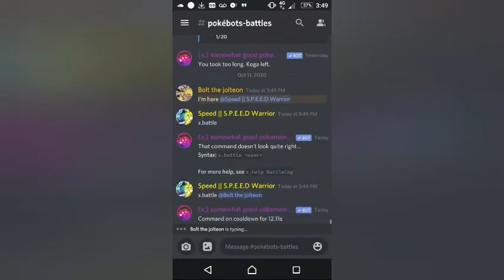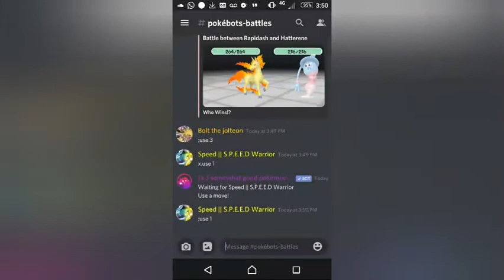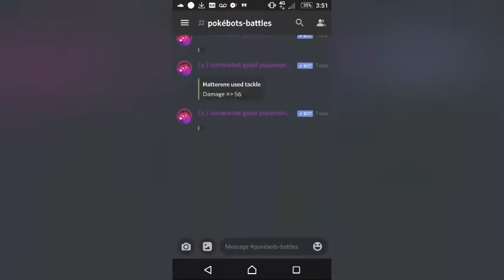PokeBot Battle But Loud Music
Loud music warning. watch with care.